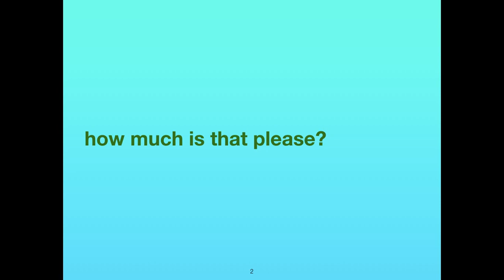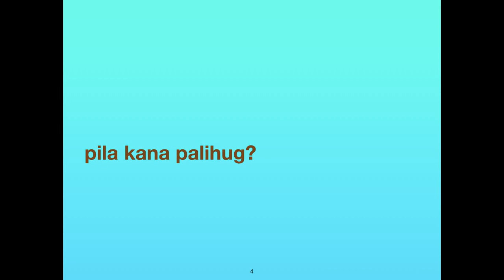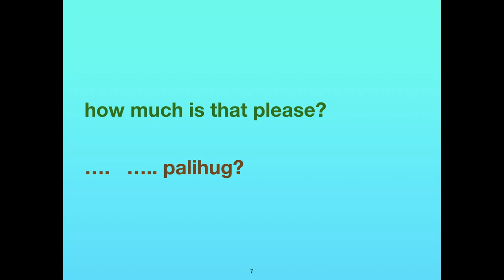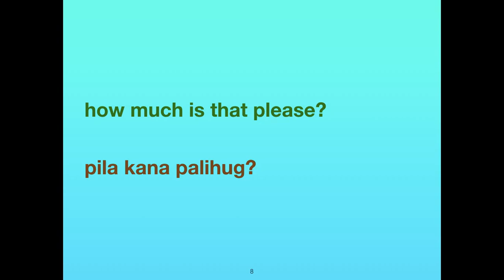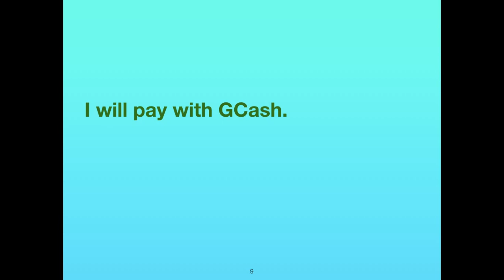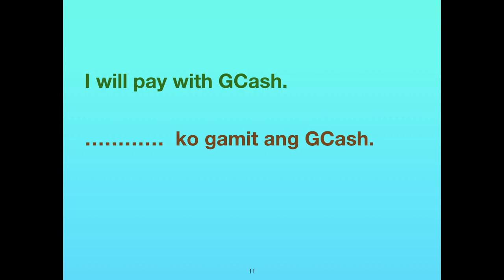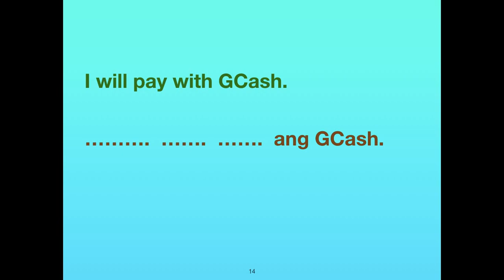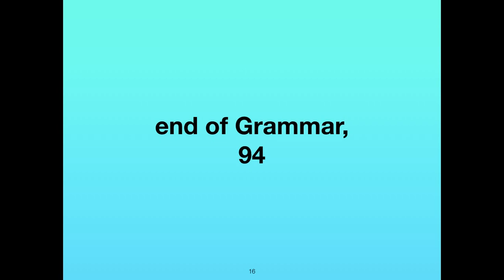Bisaya English Grammar 94